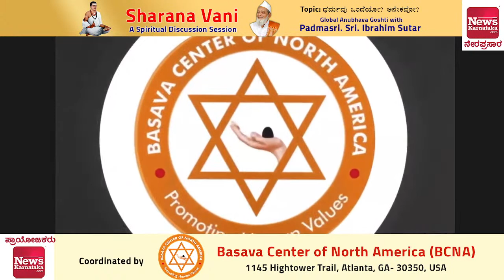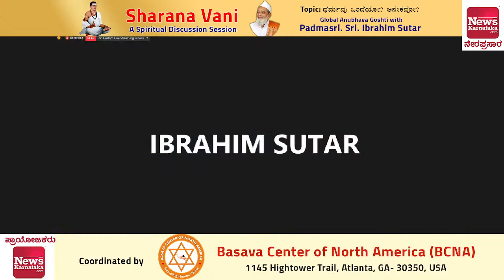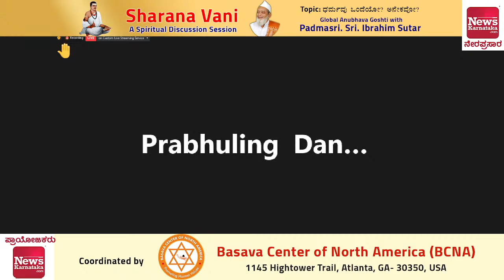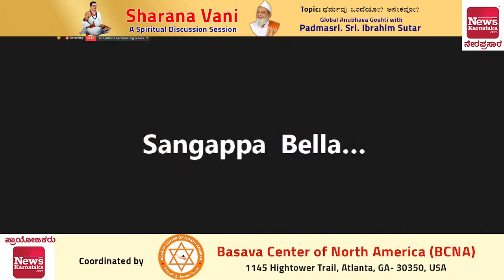ಧರ್ಮವು ಒಂದೆಯೋ? ಅನೇಕವೋ? | Padmasri. Sri. Ibrahim Sutar | 12 June 2021@8pm IST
ಧರ್ಮವು ಒಂದೆಯೋ? ಅನೇಕವೋ?
Is there One Religion or Many
Topic: Sharanavani - Global Anubhava Goshti with Padmasri. Sri. Ibrahim Sutar

Coordinated by
Basava Center of North America
1145 Hightower Trail,
Atlanta, GA- 30350, USA